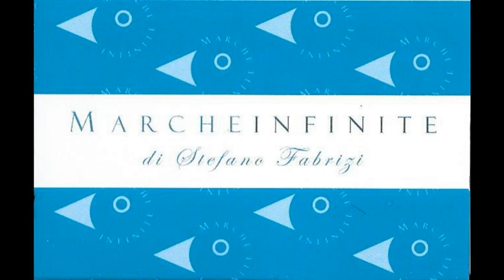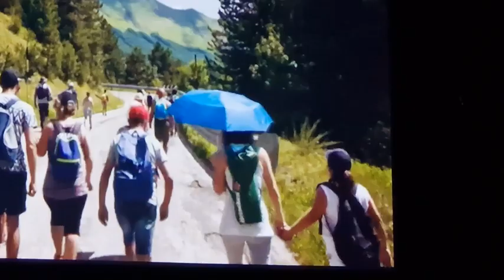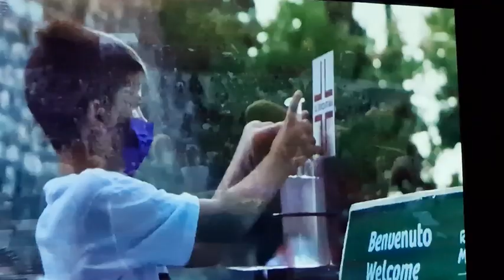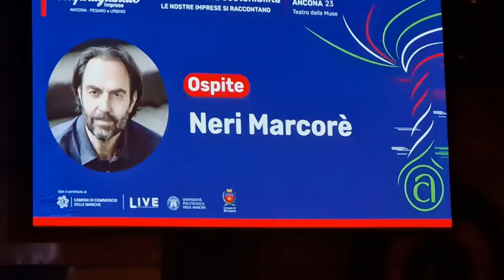Confartigianato alle Muse, Neri Marcorè parla di RisorgiMarche e ne racconta la storia - 230319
Confartigianato alle Muse, Neri Marcorè parla di RisorgiMarche e ne racconta la storia e mostra alcuni video - 230319 - MARCHEINFINITE

di STEFANO FABRIZI - La Confartigianato al Teatro delle Muse di Ancona festeggia i papà e le imprese nel segno della Sostenibilità / VIDEO E FOTO GALLERY DI TUTTI I PREMIATI